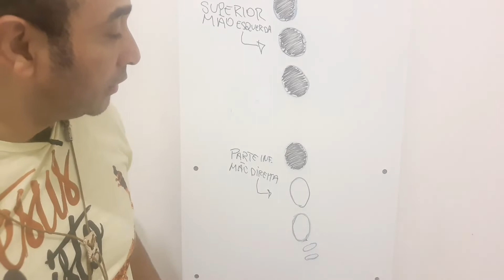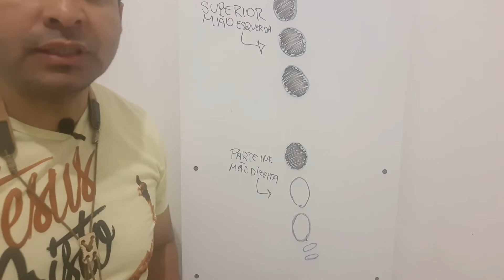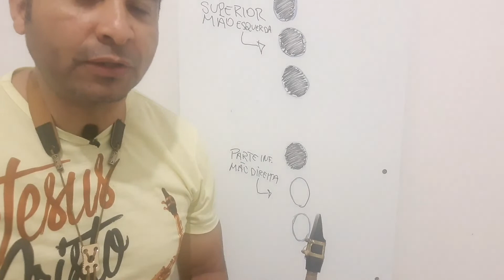APRENDA O FÁ MAIOR NO SAX Curso de Saxofone para iniciantes